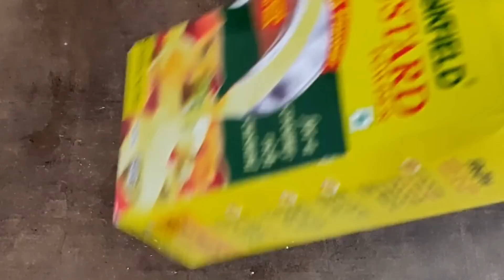Fruit Custard Recipe - फ्रूटसलाड विथ कस्टर्ड - फ्रूट कस्टर्ड बनाने की आसान विधि- Fruit Salad Recipe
गर्मिओ में बनाये ठंडा ठंडा और स्वादिस्ट फ्रूट कस्टर्ड\फ्रूटसलाड विथ कस्टर्ड -Tasty Fruit Custerd recipe

Ingredients:

1 litre Milk
3\4 cup Sugar or 12 tbs Sugar
3 tbs Custerd Powder(vanilla flavor)
12 Almond
12 Cashew nuts
5 cardamom
1 small cup of each fruits Pomegranate, chikoo\sapota , Apple , Banana, Black and White Grapes.
Do try this tasty Fruit custerd recipe And Let Me know in Comment.